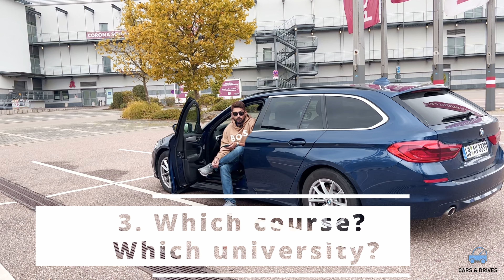Automotive Engineering Germany / Similar courses. എന്റെ Tips. | മലയാളം 4K | English subtitle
Don't pay hefty fees to educational agents. Everything can be done by yourself . So i would encourage all the future students to do their own research and not depend on any agents!

0:00 Intro
0:55 Question 1
1:20 Question 2
2:52 Question 3
4:49 Question 4
5:53 Question 5
7:40 Question 6
8:53 Question 7
9:51 Outro